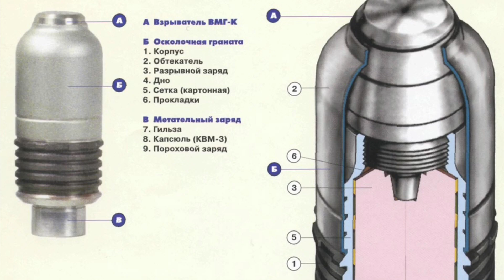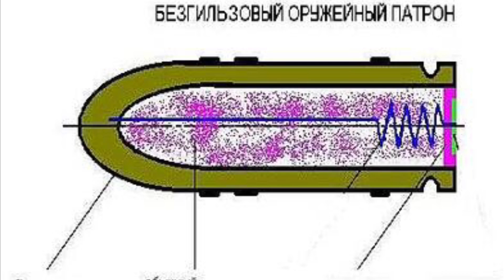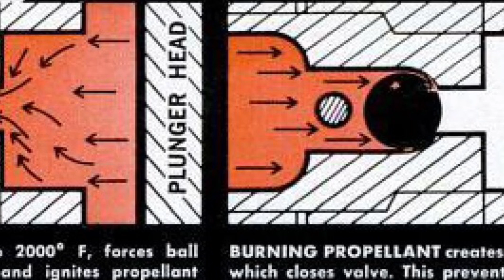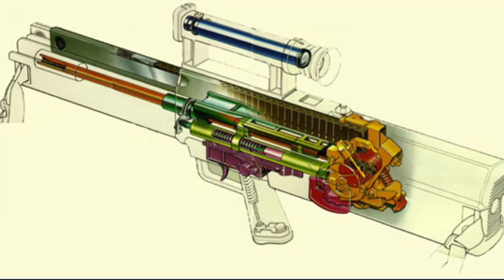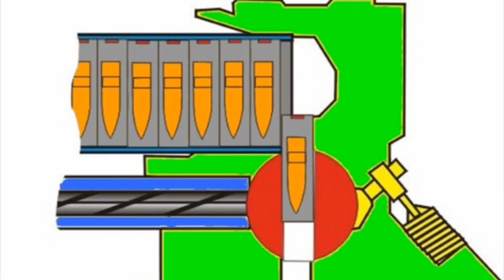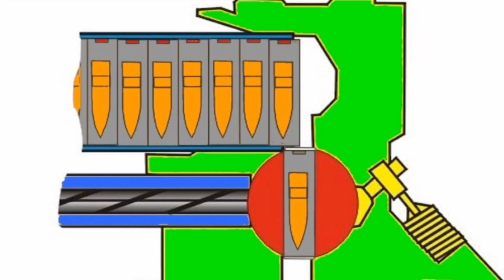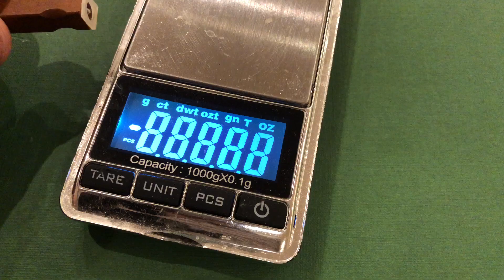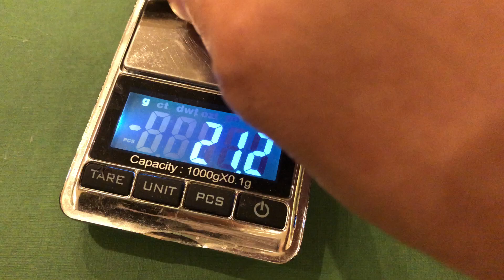Безгильзовый патрон 4.73x33 для винтовки G-11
Моя страничка на Патреоне